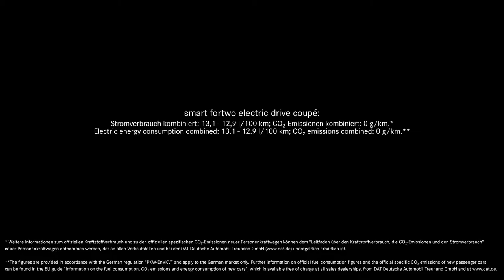smart Electric Drive 2017 - world premiere